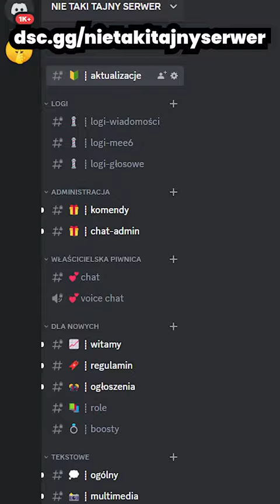Kiedy MINECRAFT jest TOTALNIE NIELOGICZNY 3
5 NIELOGICZNYCH RZECZY w MINECRAFCIE

15 000 osób i seria Kiedy MINECRAFT jest TOTALNIE NIELOGICZNY wraca!